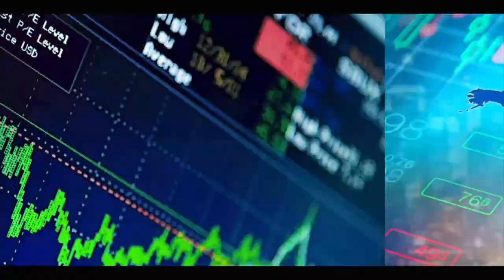Dr Omar Ba :le tabac tue plus de 8000 000 personnes par An et facilite la contamination du…